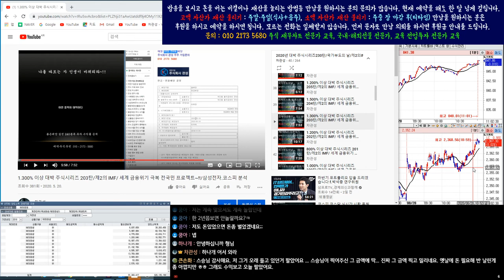코스피/코스닥/삼성전자/코덱스 레버리지 인버스 실시간 시황 분석 4부